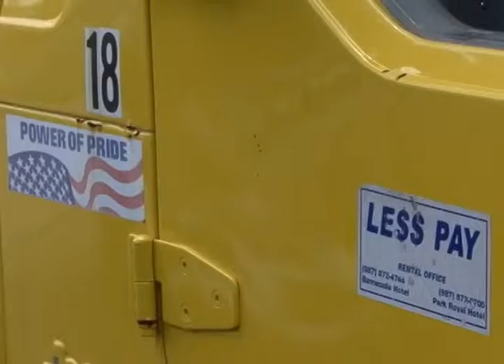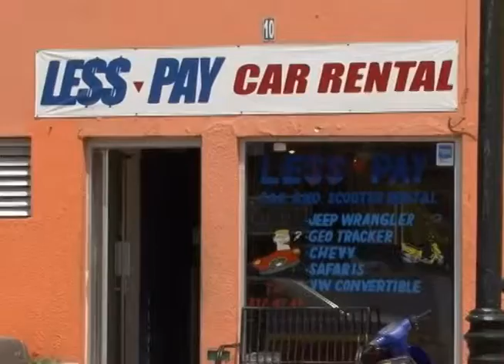El 90% de los contribuyentes han renovado pólizas de seguros con aseguradoras foráneas